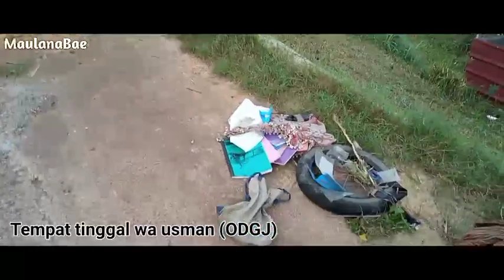Wa Usman ( ODGJ ) || Bikin Ulah Lagi 😂😂😂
Kita cuma selametin Arsip puskesmas ya Gaes
tanpa melakukan kekerasan sedikitpun ya
temen" juga jangan sampe ya ngelkuin kekerasan sama odgj
kecuali memang meresahkan dan membahayakan..terpakda di ringkus 🐔